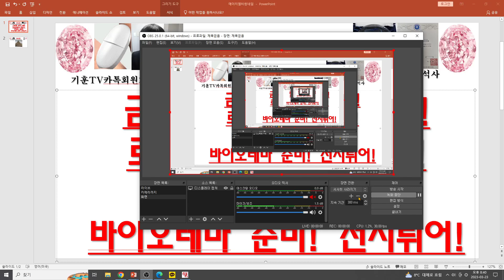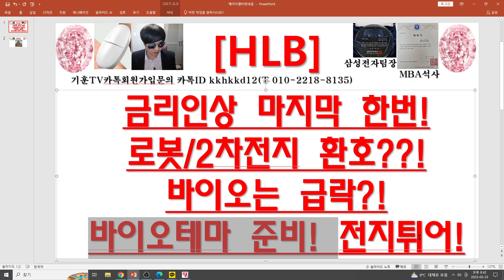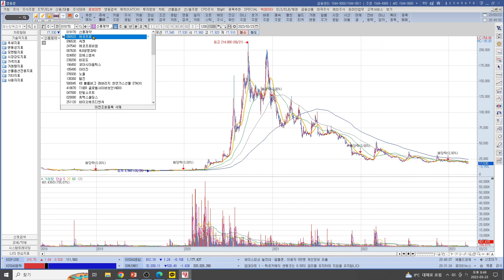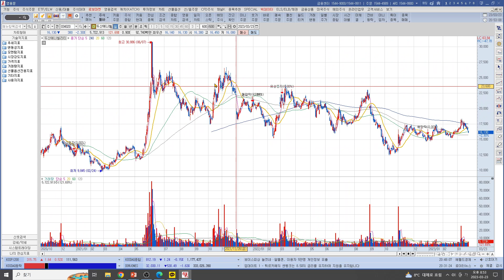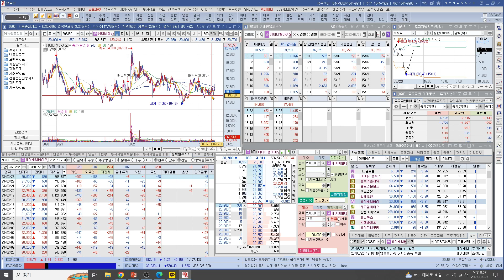[주식투자]HLB(금리인상 마지막 한번!로봇/2차전지 환호??!바이오는 급락?!바이오테마 준비! 전지튀어!)